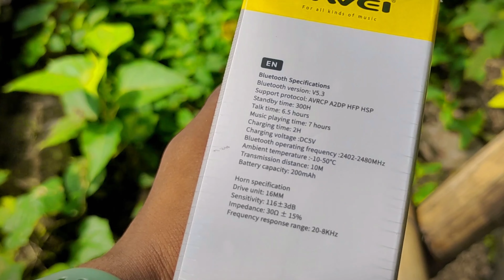Awei A896BL Air conduction Sports Headset Wireless Bluetooth Earphone In-Ear Waterproof Neckba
Awei A896BL Air conduction Sports Headset Wireless Bluetooth Earphone In-Ear Waterproof Neckband with Mic Type-C Headphones